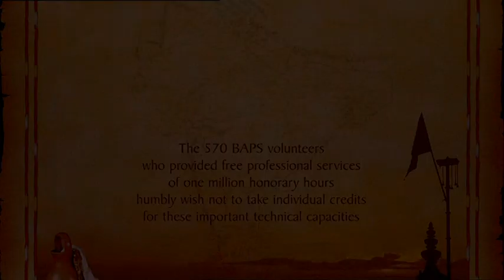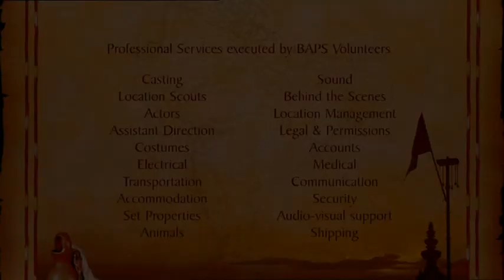Mystic India 3... A divine journey of Lord Swaminarayan for up-liftment of humankind..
The divine journey of Lord Swaminarayan is recreated by blessings of HDH Pramukh Swami Maharaj and BAPS sanstha.. The Humankind will be always thankful for such live darshan of Lord Swaminarayan's life... This video is in 3 parts, this is 3 of 3, make sure to watch other 2 also...
Jay Swaminarayan to all...
The purpose to upload this video is to create awareness about life of Shree Swaminarayan Bhagwan...
All rights reserve to BAPS sanstha only...